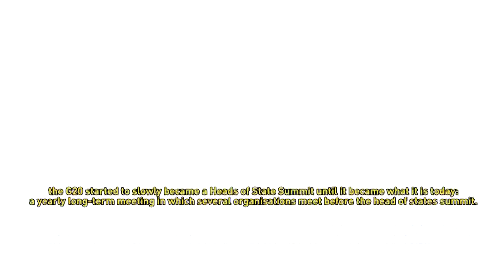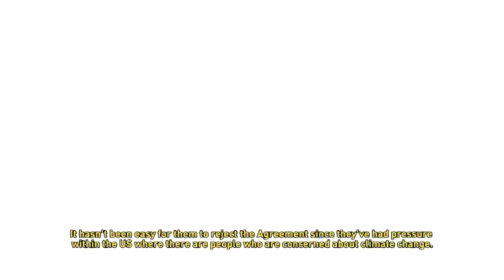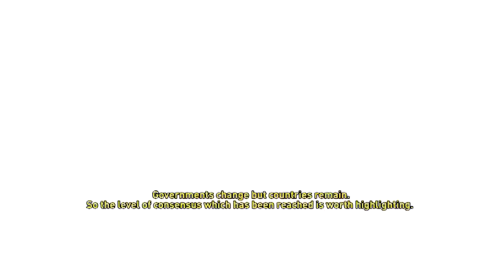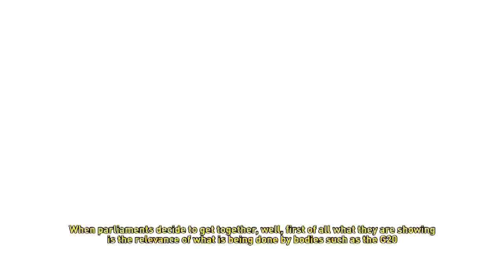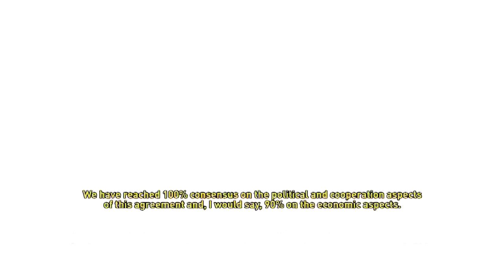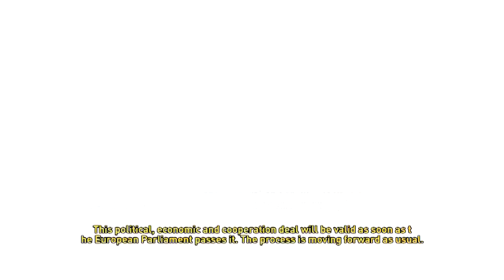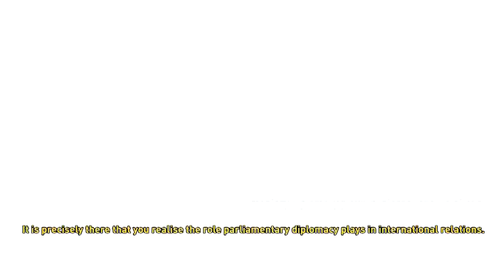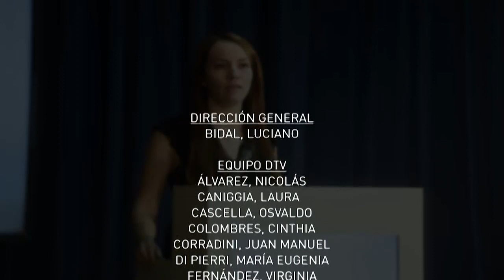Diplomacia Parlamentaria en DTV - Especial G20 PGM 2 Subtitulado en Ingles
Diplomacia Parlamentaria es un programa periodístico sobre las actividades que se realizaron en el Foro Parlamentario y Cumbre de Presidentes de Parlamentos organizado conjuntamente por el Congreso de la Nación Argentina y la Unión Interparlamentaria.
Coordinado por la Dirección General de Diplomacia Parlamentaria, Cooperación Internacional y culto y la Dirección de Diputados Televisión de la Honorable Cámara de Diputados de la Nación Argentina.

Conducido por :
Fernando Fraquelli y Martín Dinatale
Invitados: Federico Pinedo, Presidente Provisional del Senado de la Nación
Anthony Gooch, Director de RRPP y comunicaciones OCDE ,
David Mcallister, Miembro del Parlamento Europeo,
Ezequiel Fernandez Langan, Diputado Nacional PRO,
Jose Ignacio Salafranca, Diputado Union Europea,
Cornelia Schmidt Lierman, Comisión Relaciones Exteriores de la HCDN
DTV Diputados Televisión Argentina
Miranos también en el canal 36 de Cablevisión FLOW, canal 21 de Telecentro Digital y via satelite a todo el pais en el canal 29 de la TDA Satelital.